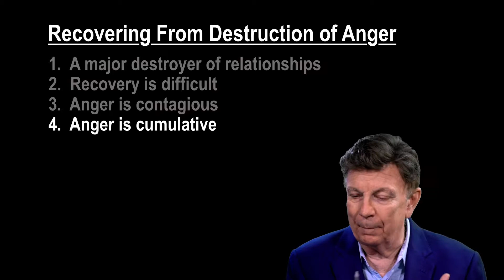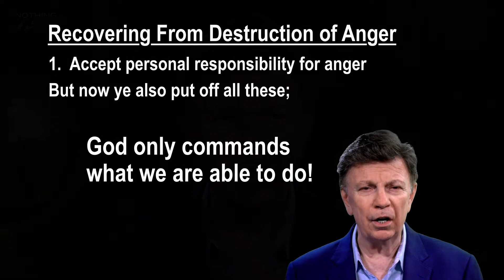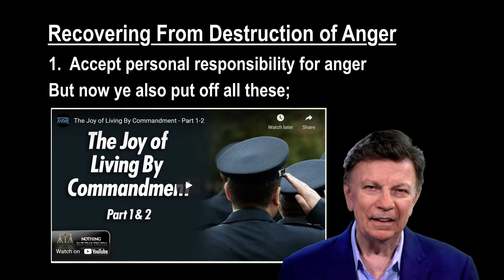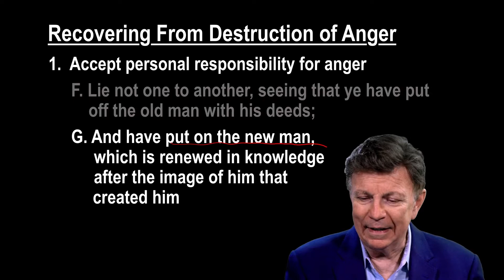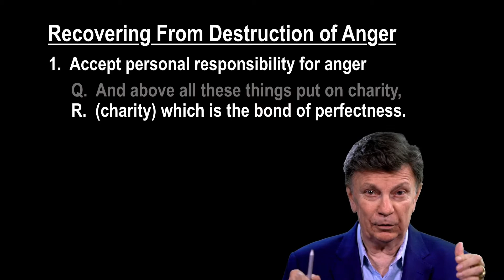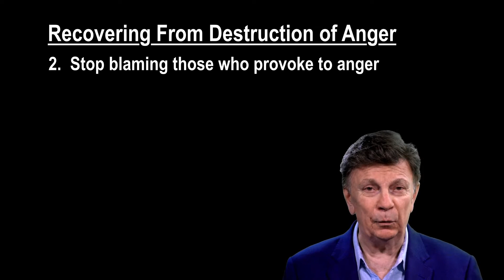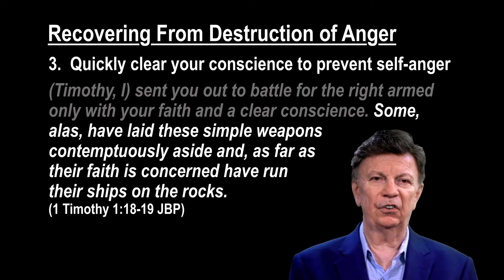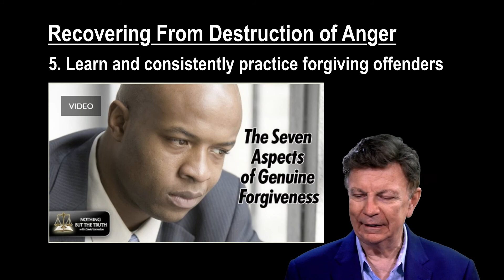Broken Relationships: Recovering From the Destruction of Anger - Part B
Anger is a strong negative emotion in reaction to something or someone interfering with a perceived personal benefit and usually leads to an unreasonable and counterproductive response. In this teaching you will learn the ten visible evidences of anger and ten attributes of anger that damage not only those at whom anger is directed but the angry person him or herself. Further beneficial teaching on diverse subjects can be found - Be Blessed!